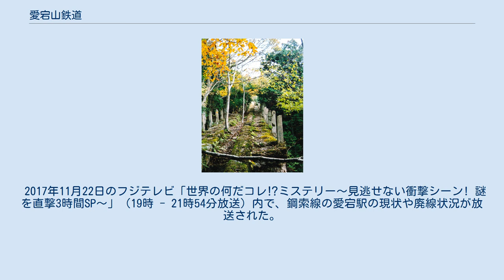愛宕山鉄道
愛宕山鉄道（あたごさんてつどう）は、現在の京都府京都市右京区の嵐山駅から清滝駅までの普通鉄道路線（平坦線）と、清滝川駅から愛宕駅までのケーブルカー（鋼索鉄道）を第二次世界大戦前に運営していた鉄道事業者。
 京阪電気鉄道と京都電燈の共同出資会社であった。
 愛宕山の愛宕神社へ向かう参詣路線として建設され、あわせて同社の手により山麓の清滝に清滝遊園地が、また愛宕山にホテルや飛行塔のある愛宕山遊園地、スキー場、テント村などが設置されて賑わった。
しかし、世界恐慌の影響で業績が下降したため、京阪電気鉄道と京都電燈の手で再建が試みられた。
その後、戦時中に全線が不要不急線に指定され、戦中時の軍需物質不足に伴いレールを軍に供出したことから廃線となり、戦後も復活することはなかった。
廃線と同時に、ホテルなどの観光施設もすべて閉鎖され復活することなく自然に還ることとなり、愛宕山地区のリゾート施設は幻と消えてしまった。
 戦後、親会社であった京阪神急行電鉄や京福電気鉄道に再建や合併を申し入れたが、両社とも戦後復興に手一杯で支援はできなかった。
このため再建を断念し会社を解散している。
その後1967年になって「愛宕登山鉄道」という別グループにより鋼索線の再建が発表されたが、実現することはなかった。
 1941年当時 平坦線 鋼索線 1942年9月1日改正当時 清滝トンネルは戦時下三菱重工業の分工場として航空機の部品工場となっていた。
また、鋼索線の機材は傘松ケーブル（天橋立鋼索鉄道）などに転用された。
 1941年当時 嵐山駅は京都電灯本線（現、京福電気鉄道嵐山本線）の嵐山駅に併設されていた。
 愛宕駅から愛宕神社までは距離があったため、索道（ロープウェイ）の建設も計画されていたが実現しなかった。
 1941年当時 廃線跡 清滝トンネル 平坦線の跡地は清滝道（京都府道29号宇多野嵐山山田線、京都府道137号清滝鳥居本線）として道路に改修され、現在は京都バス嵐山営業所の路線が運行されている。
また平坦線の遺構として単線トンネルの清滝トンネルが残存しており、片側交互通行で道路に転用されている。
 鋼索線の遺構も清滝川駅跡地や線路跡、愛宕駅の駅舎建物などが残存しているが、愛宕駅舎は崩壊しかけており、また6つあるトンネルのうち2つは内部が崩壊していて、非常に危険な状態になっている。
橋梁などその他のコンクリート製構造物も風化が進んでおり崩壊の危険がある。
中には片側が完全に崩壊している（レールのセメントは現存）ものもある。
 鋼索線の廃線跡を愛宕神社への上級者向け登山道の一つとして通行する者がいるが、一部区間は崩壊などの理由で立ち入り禁止となっている。
 1937年公開の日独合作映画『新しき土』は、愛宕山鉄道で撮影が行われている。
 種村直樹は著書の中で、1992年ごろに「愛宕山ケーブル」という会社の電話番号が京都市内のタウンページに掲載されていたことを報告している。
前述の通り愛宕山鉄道は1959年に解散しているため、「愛宕山ケーブル」と愛宕山鉄道とは直接のつながりはないものと考えられるが、前述の1967年に鋼索線を再建しようとしていた別グループの会社なのかどうかは不明である。
 また、1960年代に全日本モノレール電鉄が旧平坦線に並行してモノレールを建設する計画を立てたが、結局実現することはなかった。
 2017年11月22日のフジテレビ「世界の何だコレ⁉ミステリー〜見逃せない衝撃シーン! 謎を直撃3時間SP〜」（19時 - 21時54分放送）内で、鋼索線の愛宕駅の現状や廃線状況が放送された。